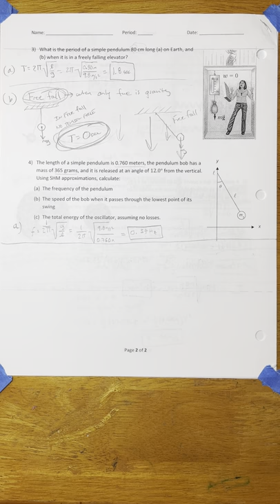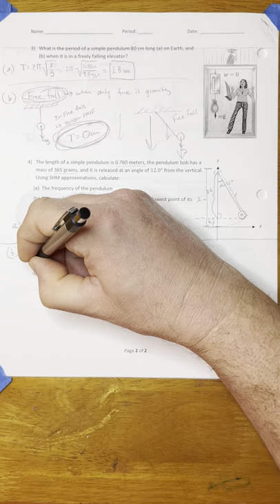Mr. Crombie’s AP Physics 1 Class: Pendulums & SHM Problem Solving Sheet: Problem 4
The Length of a simple pendulum is 0.760 meters, the pendulum bob has a mass of 365 grams, and its released at an angle of 12.0 degrees from the vertical. Using SHM approximations, calculate…